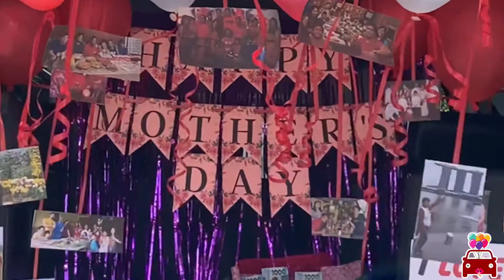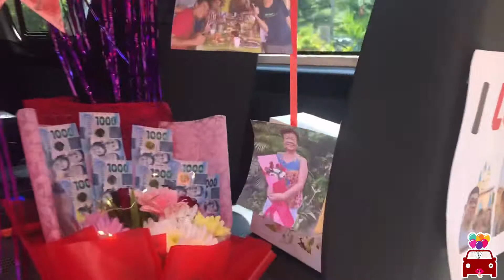Mother's Day Surprise on Wheels by Cariva Decoriva PH - Inay Rosa Macalindong - Ibaan Batangas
♥️Happy Mother's Day Inay Rosa Macalindong♥️

Mother's Day Surprise on Wheels
By: Cariva Decoriva PH
📍Sandalan Ibaan Batangas